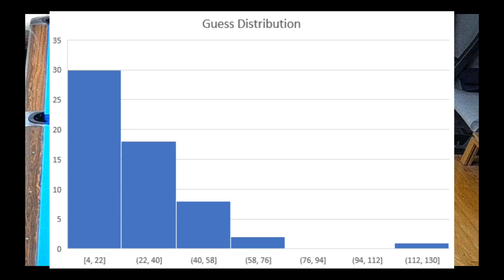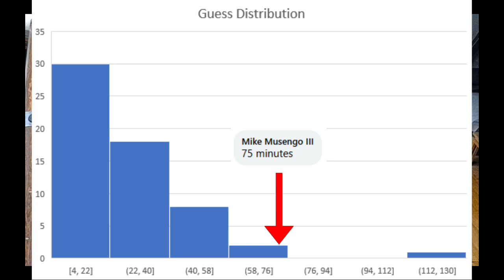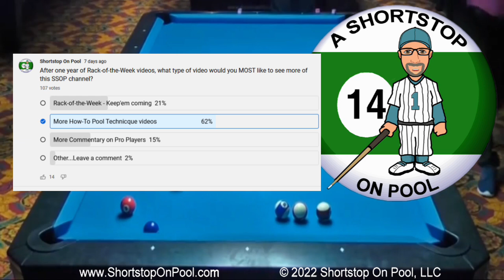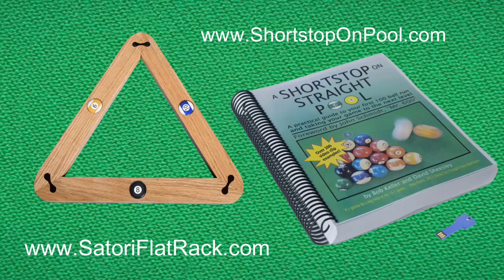Rack of the Week #52, Efren Reyes, Old-School Straight Pool